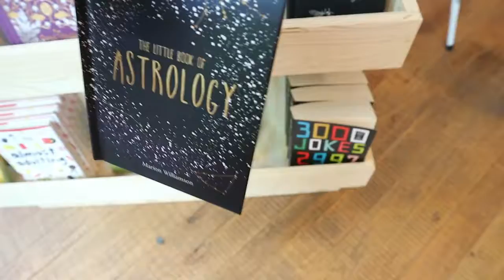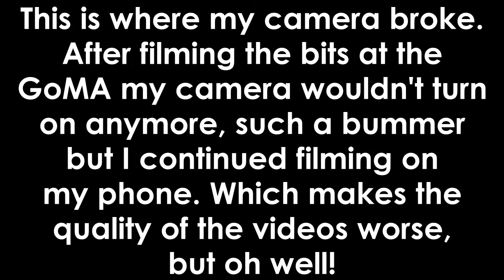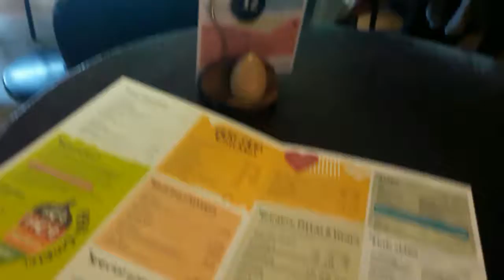MY CAMERA BROKE?! - Lara, coffee and a new tattoo in Glasgow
Please keep in mind that English is not my first language so I might not get it right, I would love for you to correct me though, just please be nice.